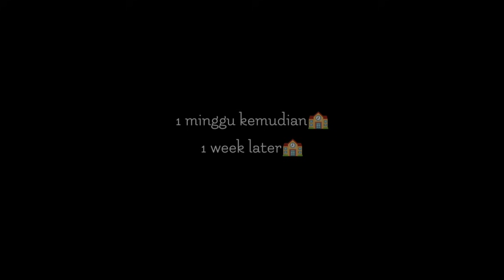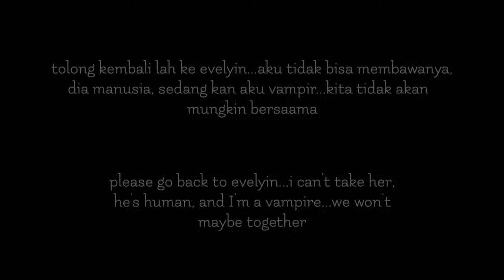•~Berbagi pacar dengan teman ku×sharing a girlfriend with my friend•~||GCMM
🍄social media🍄
Back number:7391